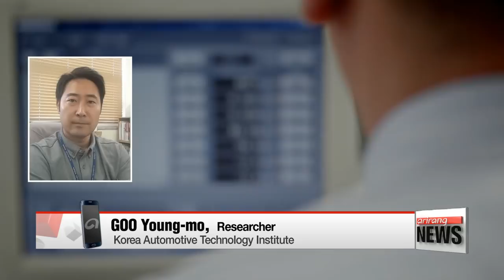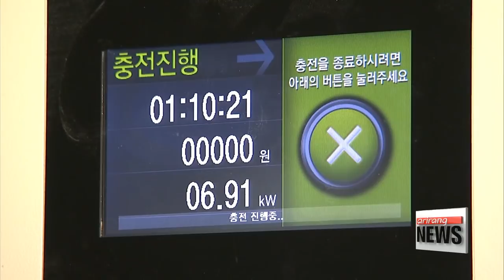Electric cars, hydrogen-powered cars to change driving scene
전기차? 수소차?…연료마다 다르다!
Electric vehicles are a green alternative to gasoline-powered cars, but take a long time to charge.
However, in a possible gamechanger for the industry, automakers are set to introduce hydrogen vehicles, which take just three minutes to power up.
Electric cars are environmentally friendly but the problem of charging times remains unsolved.
After an hour of charging, electric vehicles can usually run for just 30 to 40 kilometers.
This is why hydrogen vehicles are being seen as an alternative.

(Korean)
"Hydrogen is a light substance with small molecular weight, so it can store a whole lot of energy when compressed. This boosts the mileage."

Next year, Hyundai Motor will release a hydrogen fuel-cell vehicle that can run for 580 kilometers after three minutes of charging.
Hydrogen vehicles have the advantage over electric cars when it comes to ease of charging, but electric cars come out on top on other aspects.
Although they take longer to charge, electric car batteries are more efficient than hydrogen fuel cells.
And electric vehicles simply run on batteries whereas hydrogen vehicles require expensive equipment to turn hydrogen into electricity.

(Korean)
"Electric cars have an advantage in small and medium-sized cars, while it's far better to choose hydrogen cars for bigger cars and commercial cars."

Automakers are revving up their efforts to become global leaders in the green car market.
However, both electric and hydrogen fuel-cell vehicles need to solve the problem of the lack of charging stations.
The Korean government plans to increase the number of fast-charging EV stations to 100-thousand by 2022, …and hydrogen fueling stations to a thousand by 2025.